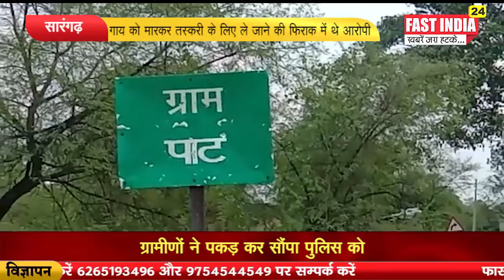|| सारंगढ़-गाय को मारकर तस्करी के लिए ले जाने की फिराक में थे आरोपी ||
ग्रामीणों ने पकड़ कर सौंपा पुलिस को